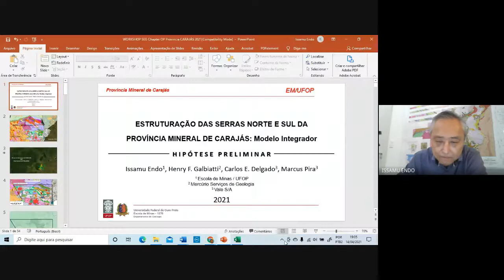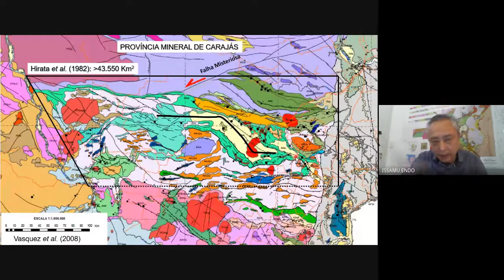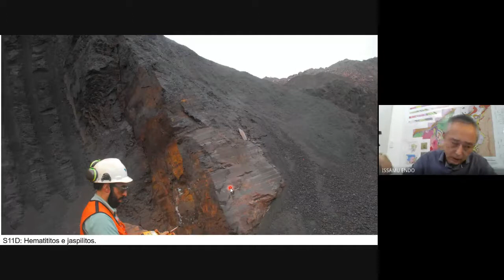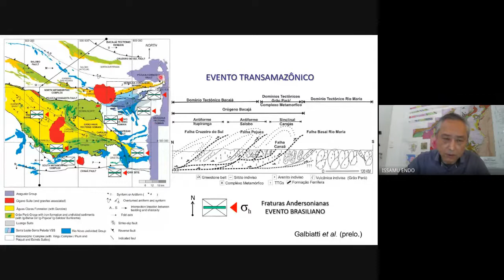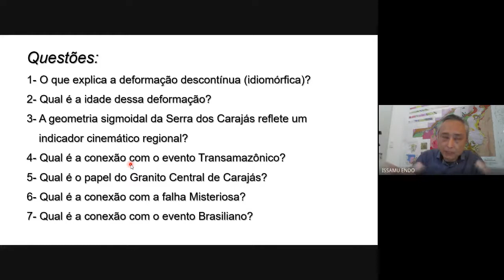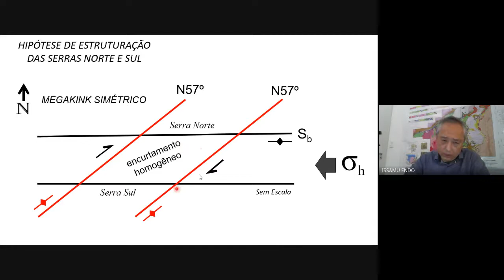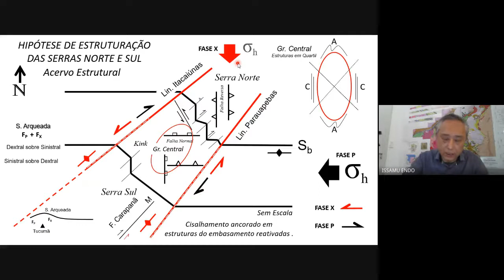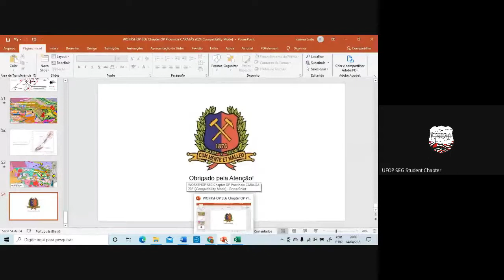Módulo IV - Ferro: Estruturação das Serras Norte e Sul da Província Mineral de Carajás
Estruturação das Serras Norte e Sul da Província Mineral de Carajás: Modelo Integrador - Hipótese Preliminar

Quem somos

O UFOP SEG Student Chapter é uma entidade estudantil formada por alunos de todos os cursos da Universidade Federal de Ouro Preto (UFOP) que têm interesse na área de Geologia Econômica. Fundado em agosto de 2018 , o capítulo estudantil é vinculado ao Departamento de Geologia da Escola de Minas e à Society of Economic Geologists (SEG).